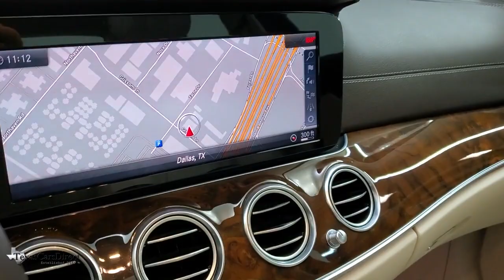2018 Mercedes-Benz E-Class Dallas, Plano, Frisco, Fort Worth, Austin, TX 349274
Polar White Used 2018 Mercedes-Benz E-Class available in Dallas, Texas at Texas Cars Direct. Servicing the Plano, Frisco, Fort Worth, Austin, TX area.
2018 Mercedes-Benz E-Class E 300 - Stock#: 349274 - VIN#: WDDZF4JB6JA349274